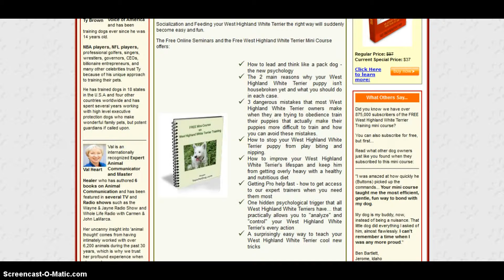House Training a Westie - Take a look at this FREE guide and solve your westie potty problems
Anyone who has tried house training a Westie knows that they always have to go toilet after they have slept, after they have eaten or drank and even after they have had a some good old fashioned playtime!

If you take your puppy or dog back to the same spot to do their business each time, you will begin to create a habit that will lead him to a successful potty training conclusion.

I have used this FREE mini-course online that will help you with house training your westy in no time. go to the link below to find out more!